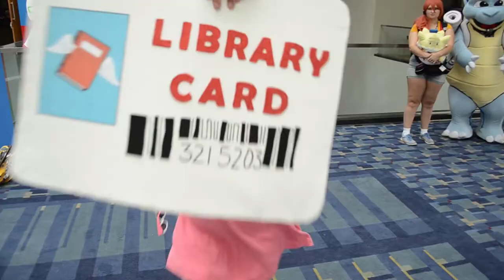Otakon 2018 CMV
Cosplay highlights from Otakon 2018!
If you or someone you know is in the video, please let us know!

Song: Jaokim Karud - Vibe With Me